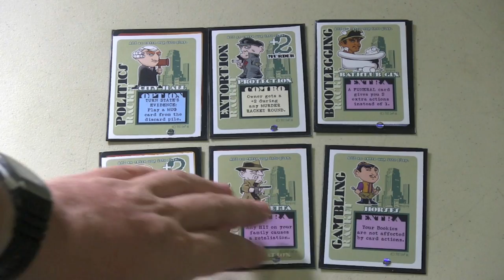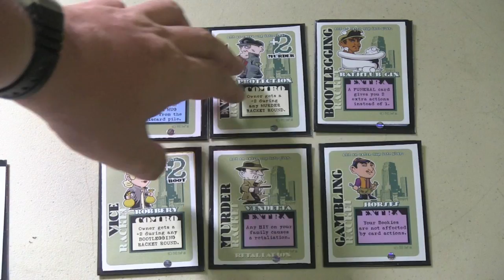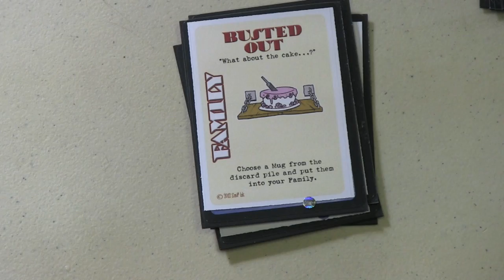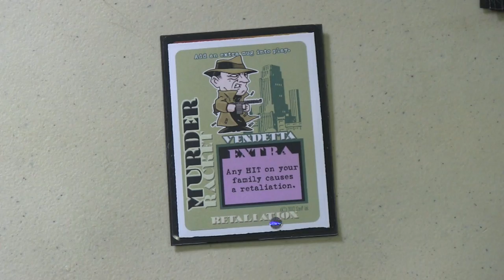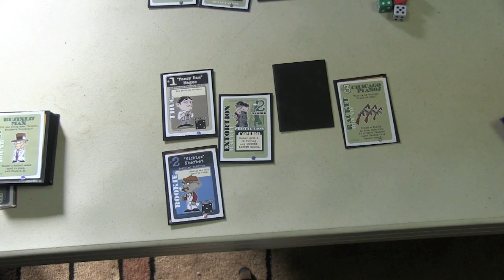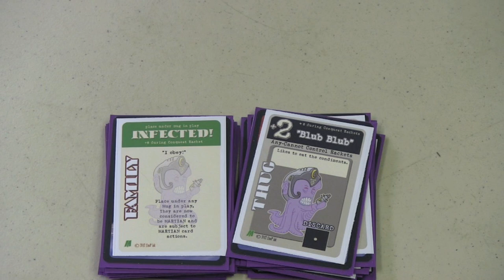King of Crime Preview - with Tom Vasel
Tom Vasel takes a look at an upcoming card game on Kickstarter

00:00 - Introduction
00:52 - Overview
05:35 - Final Thoughts